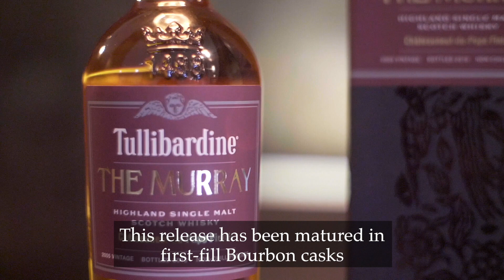Tullibardine The Murray 2005 Châteauneuf-du-Pape - Tasting Notes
Join Tullibardine's Distillery Manager John Torrence for a sneak preview of the Tullibardine The Murray 2005 Châteauneuf-du-Pape, your Whisky of the Month from The Whisky Club for June 2018.

Liquor licence number: 94735